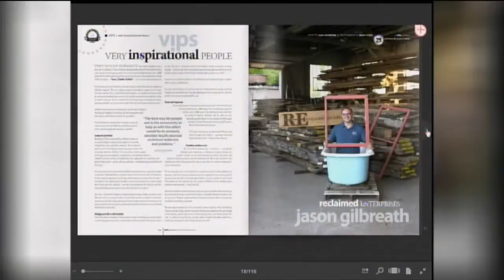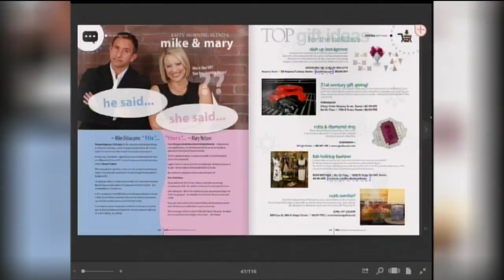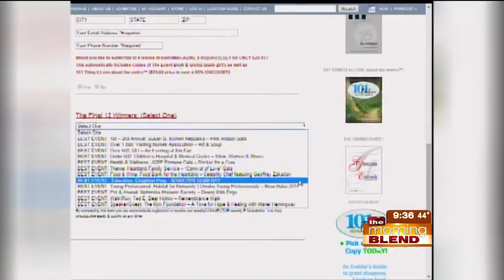metroQUARTERLY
Andee Hoig is back with the Metro Connection!  She'll preview some fun upcoming events, all for great causes!